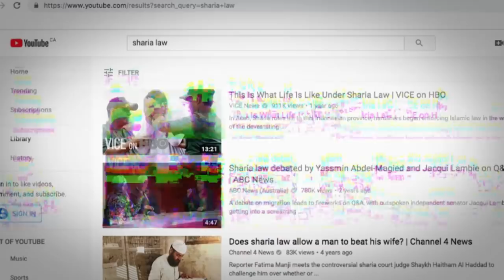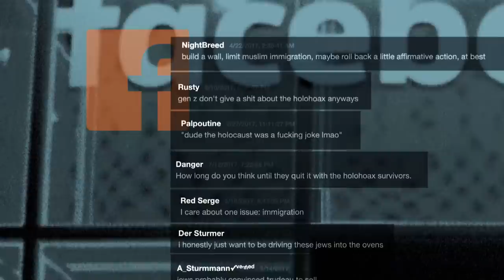Conspiracy theories are influencing votes | The Weekly with Wendy Mesley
Conspiracy theories about hot-button issues like immigration are influencing the way people vote in elections, and Canada is in the crosshairs. The Weekly’s Wendy Mesley tracked down Cambridge Analytica whistleblower Christopher Wylie, who worked with Steve Bannon to use social media to target voters ahead of the 2016 U.S. election and the Brexit vote. Wendy investigates just how a small group of radicalized people can sway elections in a tight race.